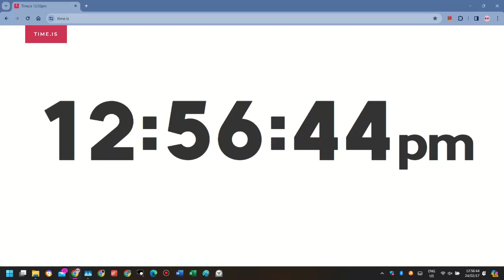Timelapse clock (12:56 pm to 1:04 pm on Feb 17, 2024)